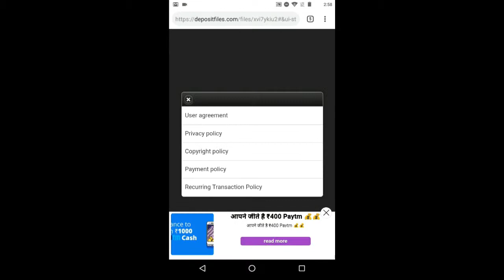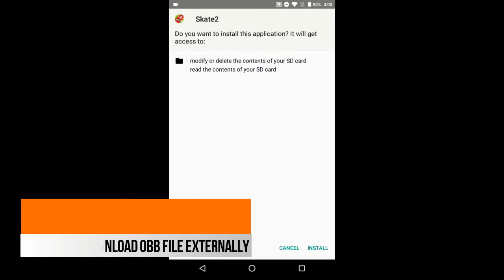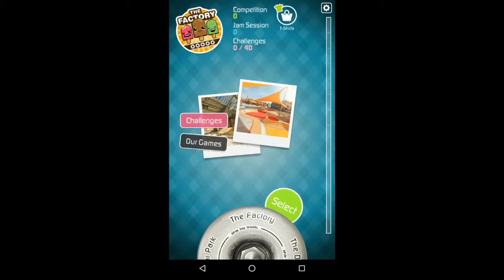Touchgrind Skate 2 Everything UNLOCKED{Skateboard's accessories and every skatepark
In this video you will get MOD apk of Touchgrind Skate 2 where Everything is UNLOCKED